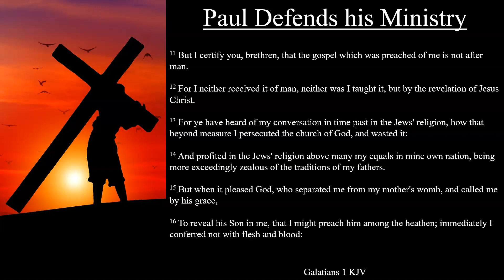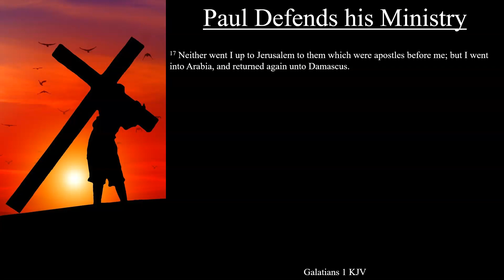Galatians 1:11-17 KJV | Paul Defends his Ministry